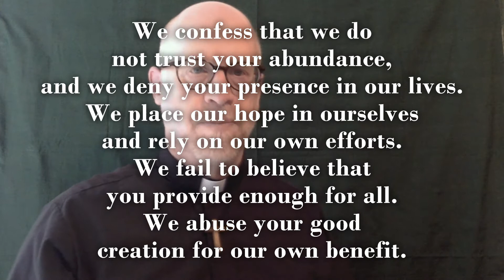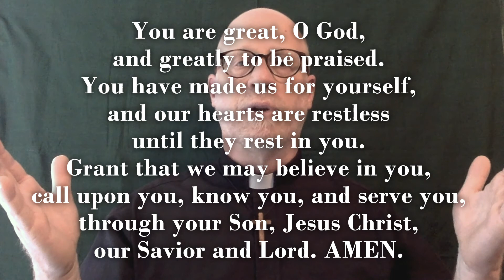July 5, Fifth Sunday after Pentecost - 1 welcome, confession/forgiveness, prayer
Pastor Joel Westby, Calvary Lutheran Church Hillsboro, OR